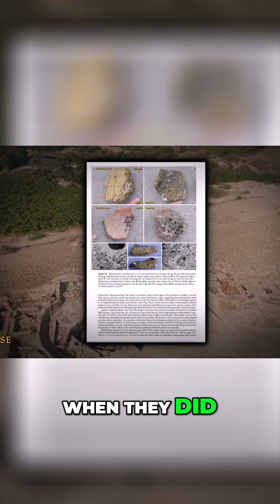Sodom & Gomorrah: What REALLY Happened at Tall el-Hammam?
We explore the scientific findings linking Tall el-Hammam to the biblical story of Sodom and Gomorrah. Our research, published in Nature Scientific Reports, reveals a cosmic airburst as the likely cause of destruction. Join us as we unpack the evidence, stunned by the implications.